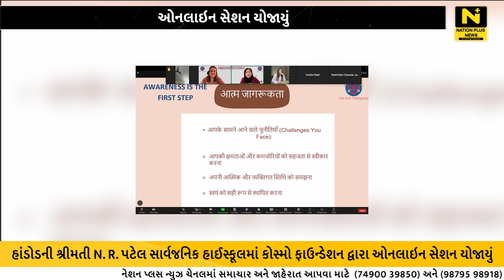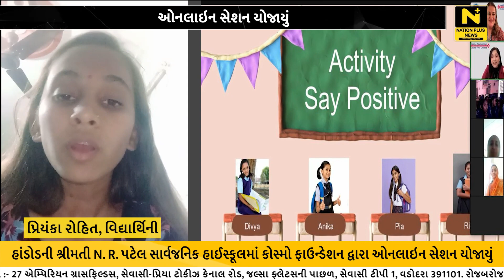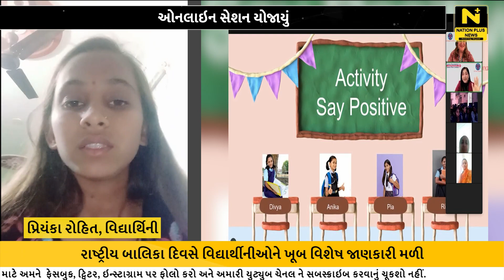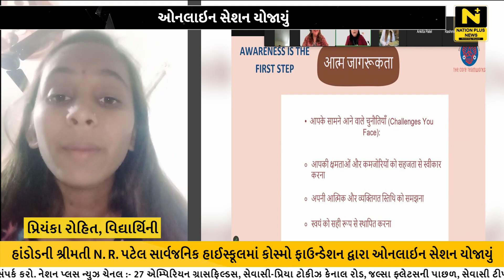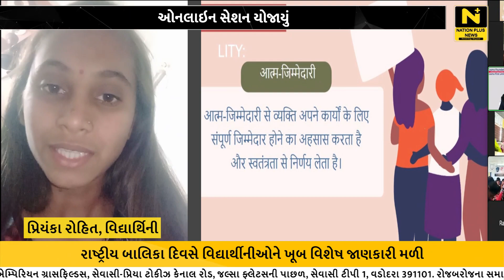ઓનલાઇન સેશન યોજાયું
હાંડોડની શ્રીમતી N. R. પટેલ સાર્વજનિક હાઈસ્કૂલમાં રાષ્ટ્રીય બાલિકા દિવસ નિમિત્તે કોસ્મો ફાઉન્ડેશન દ્વારા ઓનલાઇન સેશન રાખવામાં આવ્યું હતું.